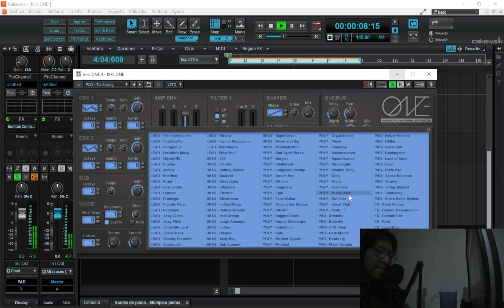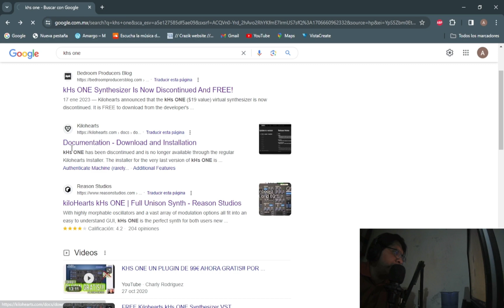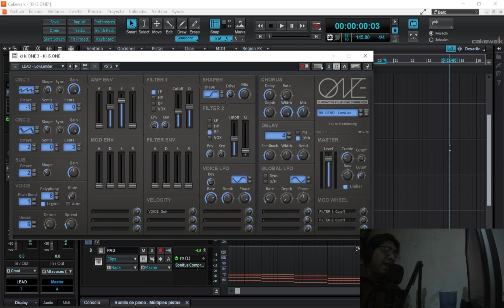KH-ONE SYNTHESIZER (SINTESIZADOR POLIFONICO DE SINTESIS SUBTRACTIVA)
En esta ocasión les traigo este SYNTH de la mano de Kilohearts el cual era de paga pero pase a que la compania lo descontinuo paso a ser gratuito, viene con 100 presets de excelente calidad, esta marca es muy reconocida por su simpleza de interfaz en sus plugins pero con procesos y sonidos potentes, bueno para musica electronica o cómo complemento de alguna pista en particular.

No olviden activar la campana de notificaciones para que Youtube les avisa cada vez que suba un nuevo vídeo.

Nos vemos hasta el próximo vídeo.